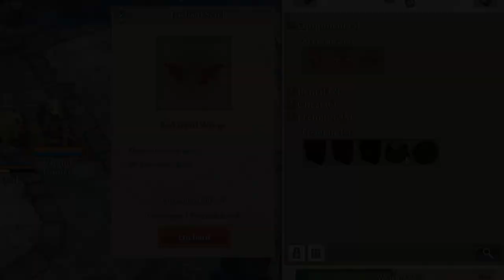Tree of Savior - Enchant Scroll Test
I was just wondering about Enchant Scrolls and there we go!
Those scrolls are awesome! ( not that OP but still decent stats! )

Token ( 30 Days )
Headgear / Costumes
Winners will be choosen by Ingame - Minigames.
Like - Hide & Seek and so.
We will share a video with hints! ( Will be fun! )

on Orsha & Klaipeda, once we have some free time!